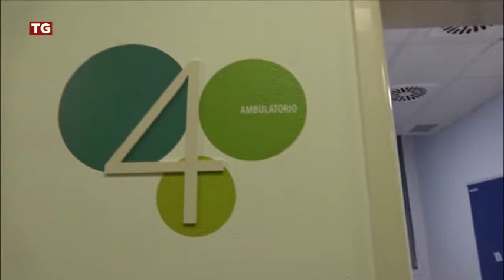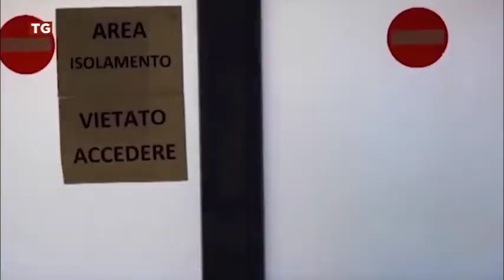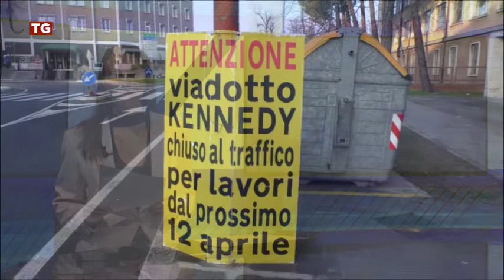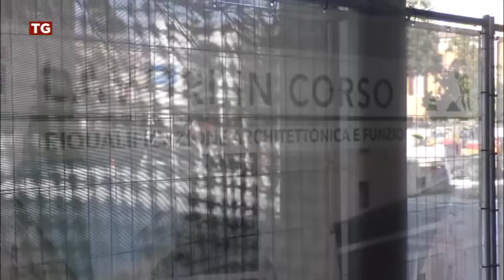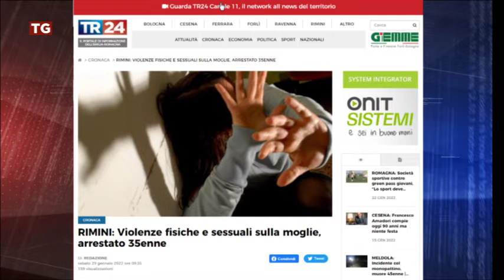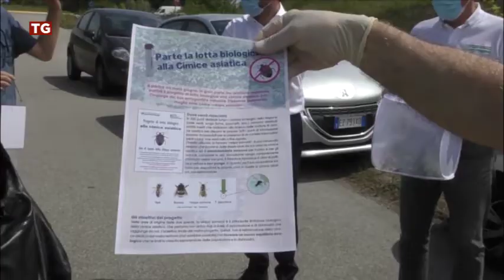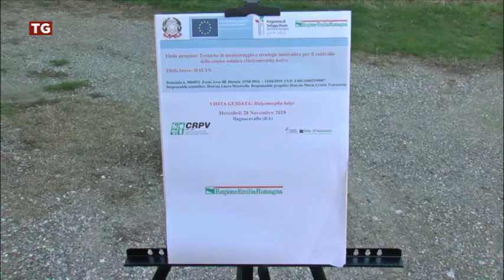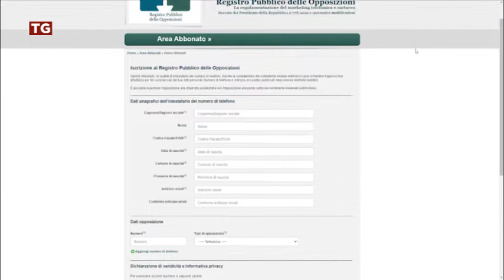TG SERA del 29/01/2022